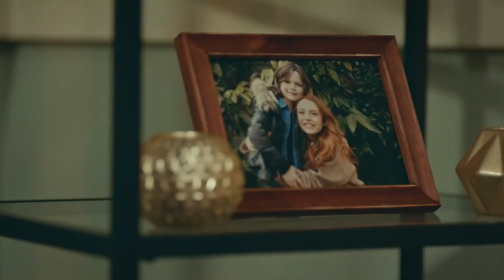El Hermano De Yasemin Ha Desaparecido | Amor Manchado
El Hermano De Yasemin Ha Desaparecido | ¿DÓNDE ESTÁS?

Producción: Tims&B Producciones
Director: Metin Balekoglu
Productor: Timur Savci y Burak Sağyaşar
Guión: Yildiz Tunc
Productor ejecutivo: Banu Gündoğdu
Director General de Arte: Nilüfer Ayşe Çamur
Director de arte: Aytac Cinaroglu
Director de fotografía: Emin Cakir

Reparto: Burak Sevinç, Melis Sezen, Selen Uçer, Mehmet Bozdoğan, Nail Kırmızıgül, Tolga Güleç, Nurinisa Yıldırım, Ferdi Sancar, Tuğçe Açıkgöz, Lale Başar, Selahhattin Paşalı, Kerim Tuna Kaba, Yağmur Özbasmacı, Ziya Çiçek, Serap Turanlı, Önder, As , Mert Asutay, Mehmet Avci, Ali Savaşçı